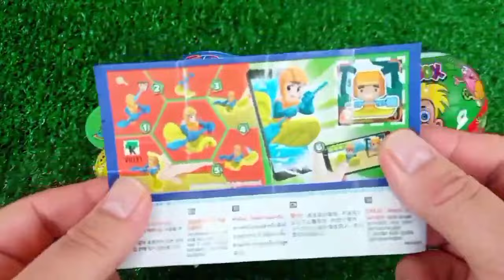Rainbow Satisfying Video | DIY How To Make Lollipop Candy Paw Patrol Fruits Cutting ASMR